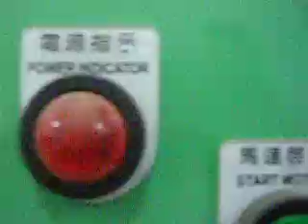\\Server\main data\SANDESH GANDHI\NIKON VIDEO\DSCN1376.MOV